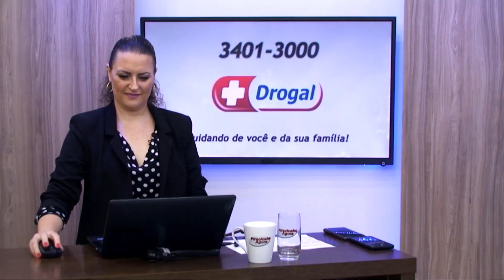Drogal 20 01 23